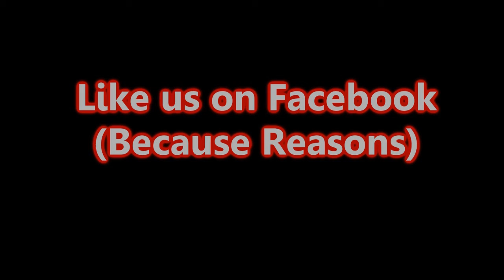Game Changer 2 POINT 0 - Fallout 4 - The Silver Shroud Part 1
Time to become the hero that the Wasteland deserves.